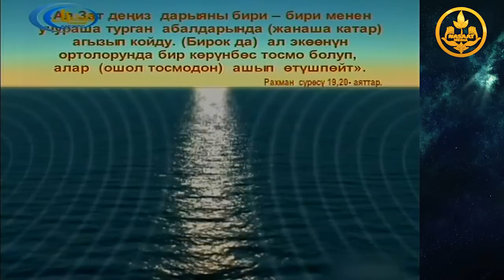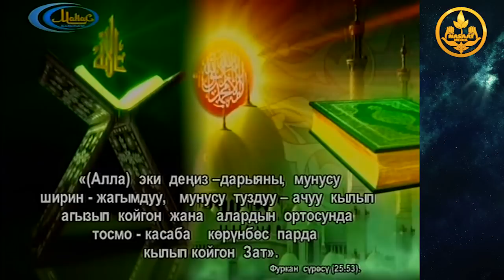Шейх Чубак ажы. Шарият. Коомдогу актуалдуу жана көйгөйлүү маселелер 16 11 2015mp4